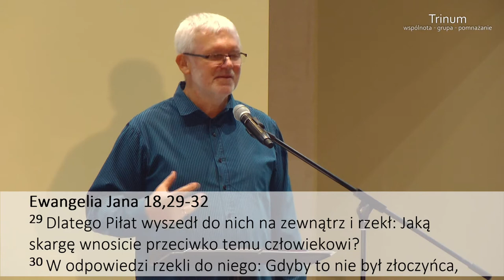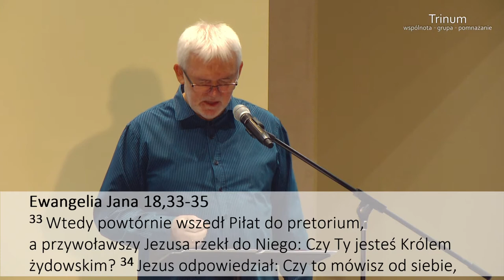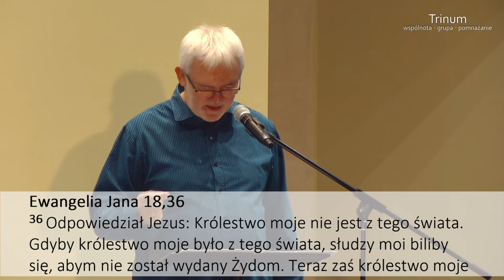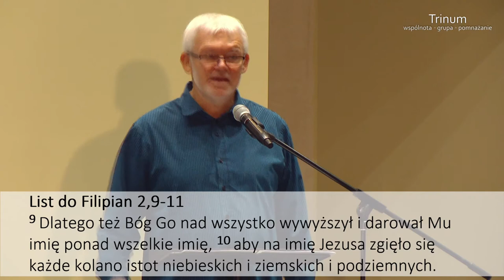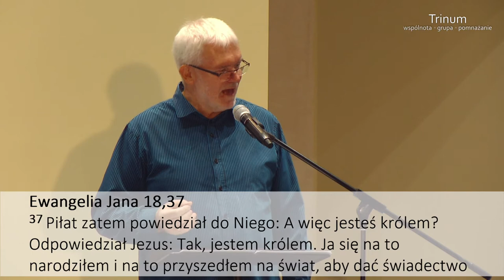Grzegorz Bednarczyk - „Doświadczanie Boga” (14 z 15) pt. „Piłat”